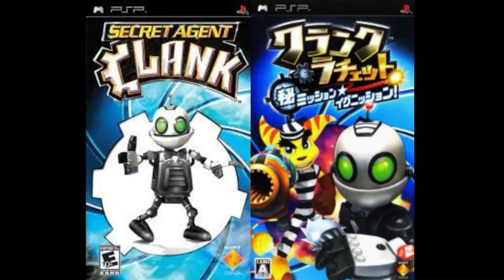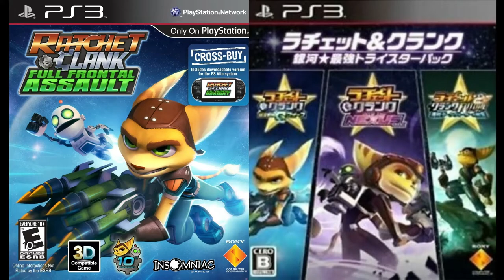Rating Vs. Rating - Episode 3: ESRB Vs. CERO (Part 1)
Now for ESRB Vs. CERO, which is Japan's video game rating system.

Games in this video:

Ratchet & Clank 2: Going Comando / Ratchet & Clank 2: Locked & Loaded (2003)

F-Zero GX (2003)

Ratchet & Clank 3: Up Your Arsenal (2004)

Ratchet: Deadlocked / Ratchet: Gladiator (2005)

Shadow The Hedgehog (2005)

Star Fox Assault (2005)

Ratchet & Clank: Size Matters (2007)

Mega Man ZX Advent (2007)

Ratchet & Clank Future: Tools Of Destruction (2007)

Uncharted: Drake's Fortune (2007)

Bully / Canis Canem Edit (2006)

Secret Agent Clank (2008)

Super Smash Bros. Brawl (2008)

InFamous (2009)

Jak & Daxter: The Lost Frontier (2009)

Kingdom Hearts: 358/2 Days (2009)

Ratchet & Clank Future: A Crack In Time (2009)

Uncharted 2: Among Thieves (2009)

Ratchet & Clank: All 4 One (2010)

InFamous 2 (2011)

The Legnd Of Zelda: Ocarina Of Time 3D (2011)

Ratchet & Clank: Full Frontal Assault / Ratchet & Clank: Q-Force (2011)

Ratchet & Clank Collection/Trilogy (2012)

Kingdom Hearts HD 1.5 Remix (2013)

Pikmin 3 (2013)

Ratchet & Clank: Into The Nexus / Ratchet & Clank: Nexus (2013)

Uncharted 3: Drake's Deception (2011)

InFamous Second Son (2014)

Kingdom Hearts HD 2.5 Remix (2014)

Super Smash Bros. For Nintendo 3DS (2014)

Super Smash Bros. For Wii U (2014)

The Legend Of Zelda: Majora's Mask 3D (2015)

Rare Replay (2015)

Pikmin 3 Deluxe (2020)